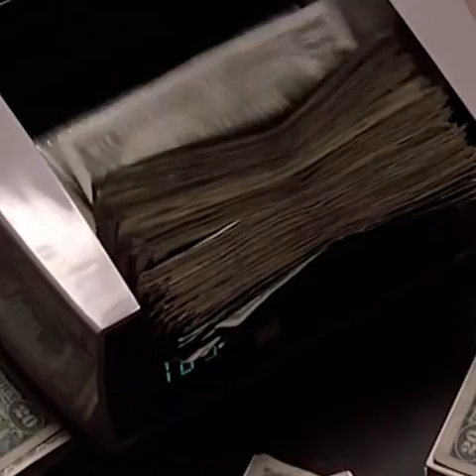Trevor Milton & His Billions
By HogDexter